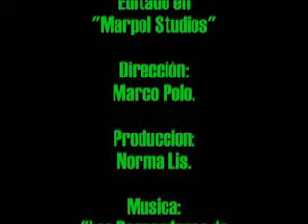Huila.Los Parranderos de Matambo.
Musica campesina del Huila, tocada en Neiva para los San Pedros. No muy divulgada como debiera ser. Es el espiritu de la musica huilense que no se rescata aún.